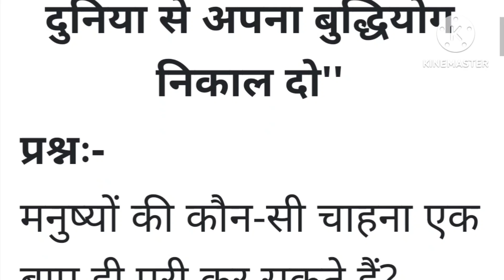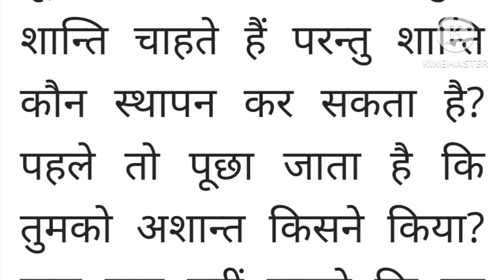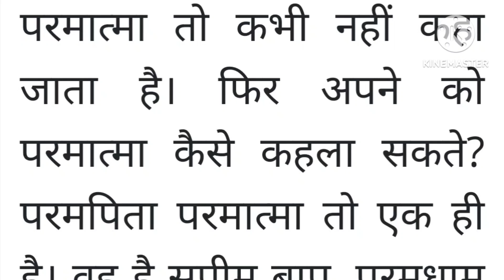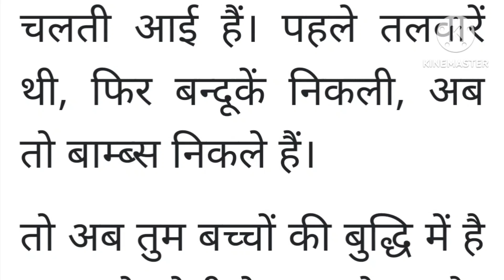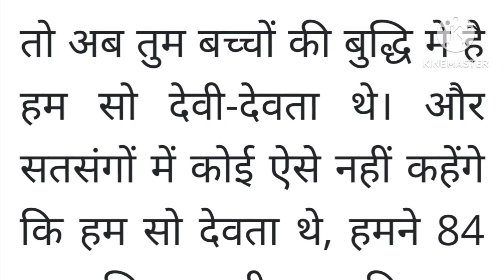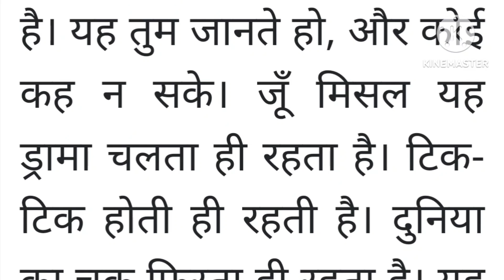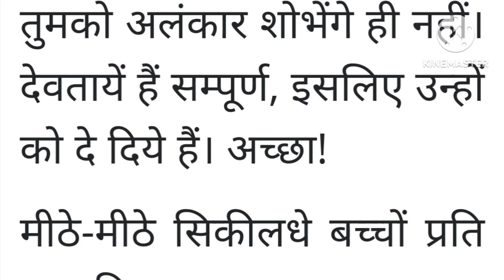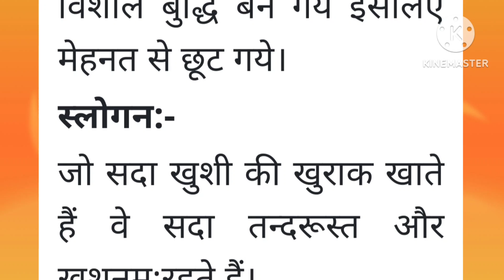21 अगस्त 2023 Murli। Today's Murli in hindi। Daily Murli।Bk Murli hindi।21/08/2023 Murli hindi